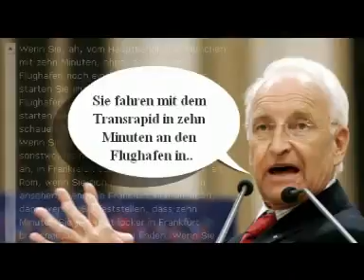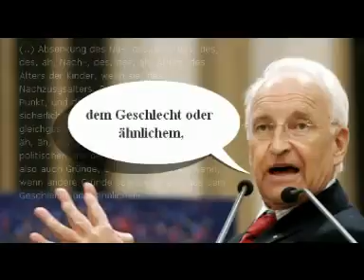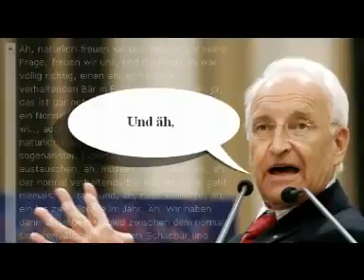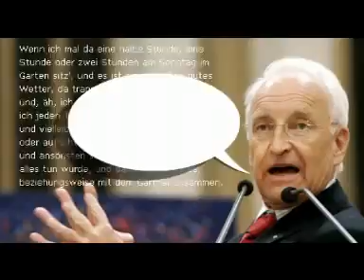Stoibers Gestammelte Werke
not claiming any rights.